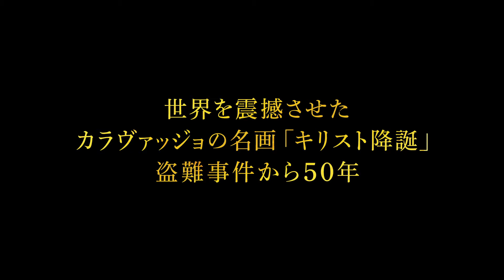イタリアの名匠ロベルト・アンドー監督の新作『盗まれたカラヴァッジョ』予告編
『ローマに消えた男』『修道士は沈黙する』のイタリアの名匠ロベルト・アンドー監督の新作！
1969年にイタリアで実際に起き、半世紀に渡り未解決のまま謎に包まれていたカラヴァッジョの名画「キリスト降誕」盗難事件の謎を映画化しようとしたことがきっかけで巻き起こる極上のサスペンス！

2020年1月17日（金）公開
配給：サンリス
@2018 Bibi Film - Agat Film & Cie